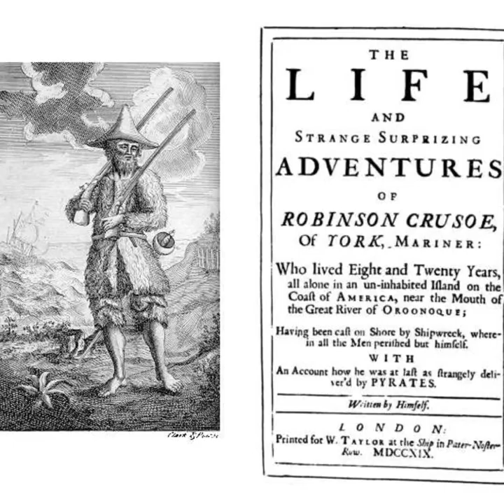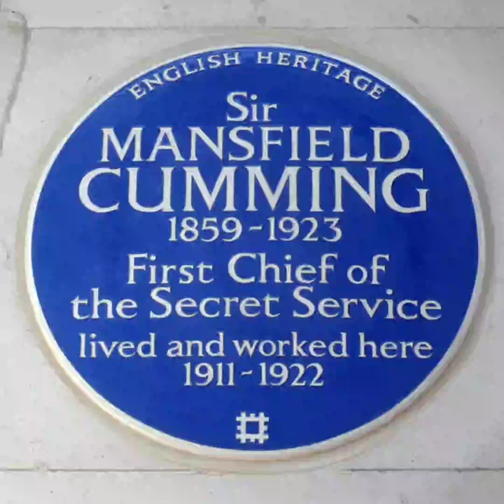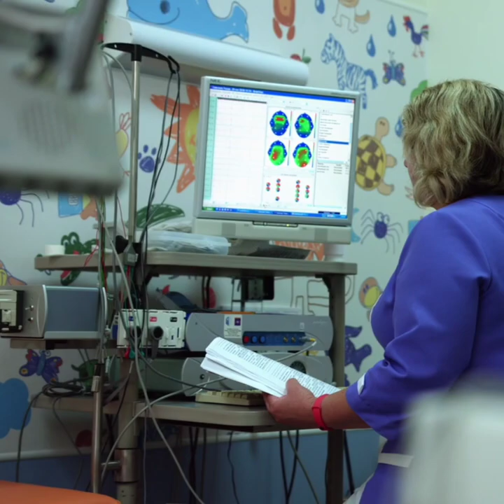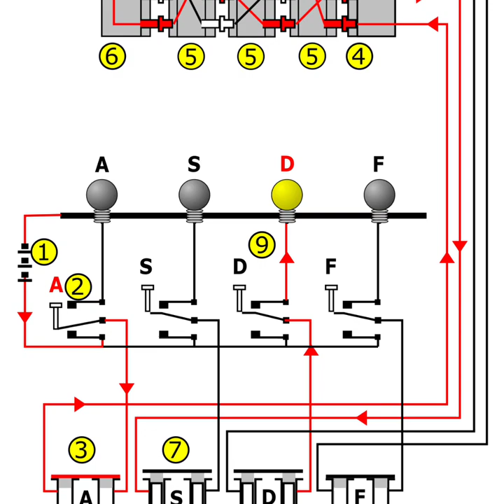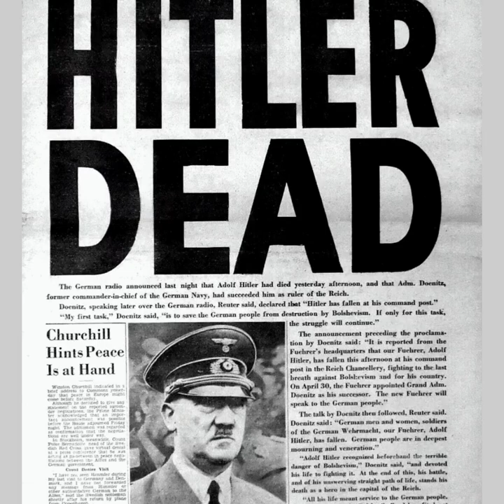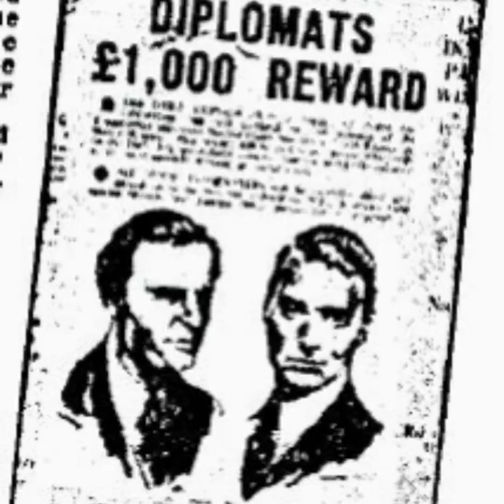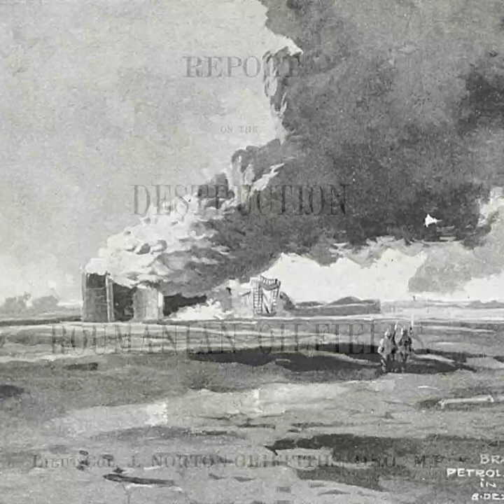Ce nu stim despre MI6 - Istoria Serviciului de Informatii Externe al Marii Britanii !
Ce nu stim despre MI6 - Istoria Serviciului de Informatii Externe al Marii Britanii?!  Este unul dintre serviciile secrete a carui existenta nu a fost recunoscuta pana in anul 1994. A avut un rol foarte important in politica europeana si in cea a Statelor Unite ale Americii. A sprijinit infiintatea CIA, a avut ?! o tabara de pregatire in Canada, a colaborat cu Gestapo pentru a obtine date despre comunistii rusi, au pus mana pe o copie a masinii de criptare Enigma folosita de nazisti in al doilea razboi mondial, au initiat actiunea " batalia pentru petrolul romanesc", a avut agenti infiltrati in NKVD si KGB, dar a avut si tradatori celebri si au dat un personaj epic...James Bond! Daca vi se pare interesant, va invit sa urmariti materialul!

WILHELM CANARIS - amiral, spion, tradator ? partea I ( Subtitrat

Harta fizică a României în format bitmap
Autor Nu a fost furnizat niciun autor care poate fi citit de mașină. AdiJapan a presupus (pe baza revendicărilor privind drepturile de autor).
CC-by-SA-3.0.
Trinity College Great Court, Cambridge, Anglia
Aceasta este o fotografie a clădirii listate cu numărul 1331803 .
Autor Rafa Esteve - CC-by-SA-4.0.
Heß, Rudolf : Stellvertreter Hitlers als Führer der NSDAP,
Atribuire: Bundesarchiv, Bild 146II-849 / CC-BY-SA 3.0
Canaris, Wilhelm : Amiral, Leiter des Amtes Ausland/Abwehr im OKW, Deutschland
Atribuire: Bundesarchiv, Bild 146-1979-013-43 / CC-BY-SA 3.0
Coperta raportului scris la Iași de John Norton-Griffith la 22 ianuarie 1917
Sursa originală: Norton-Griffiths, John
Arhivele Naționale; Regatul Unit
Atribuire: Asybaris01 la Wikipedia română
CC-BY-SA 4.0
Peenemünde, V2 auf Abschussbahn   ( )
Fotograf Necunoscut
Atribuire: Bundesarchiv, Bild 141-1875A / CC-BY-SA 3.0
Nordafrika, Panzer III
Locul ilustrat Africa de Nord
Colectie  Arhivele Federale Germane
Atribuire: Bundesarchiv, Bild 101I-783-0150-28 / Valtingojer / CC-BY-SA 3.0
Polonia, fizică 1939/Mapa fizyczna Polski 1939
Autor Mariusz Paździora - CC-BY-SA 3.0
Masina de criptare Enigma
Autor: Bob Lord
Licență: GFDL - CC-BY-SA 3.0
Mașină Enigma
 Lucrare proprie ( Text original :propria lucrare a lui HandigeHarrybazat pe versiunea anterioară bazată pe File:Enigma wiring kleur.png  de către utilizator:Matt Crypto inițial Afbeelding:Enigma wiring kleur.png de către utilizator : Drdefcom )
Autor MesserWoland- CC-BY-SA 3.0
Placa comemorativă a lui Frank Foley la Mary Stevens Park, Stourbridge
Autor Pikipedia - CC-BY-SA 4.0
Statuia lui Frank Foley în Highbridge, Marea Britanie.
Sursă Transferat de la en.wikipedia la Commons.
Autor PiffPuffPickle - CC-BY-SA 3.0
Thames House pe ro:Millbank , Londra
Autor Cnbrb la Wikipedia în engleză
CC-BY-SA 3.0
Placă albastră ridicată de English Heritage la 2 Whitehall Court, Londra SW1A 2EJ la 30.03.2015
Autor Spudgun67 - CC-BY-SA 4.0
Logo des Military Intelligence, Secțiunea 6
 Fotografie de la Muzeul de ceară din orașul Innovative Film Bangalore
Autor Rameshng - CC-by-SA-3.0.
Clădirea SIS (sau clădirea MI6) de la Vauxhall Cross, Londra, găzduiește sediul Serviciului Britanic de Informații Secrete (SIS, MI6)
Autor Laurie Nevay-CC-by-SA-2.0.